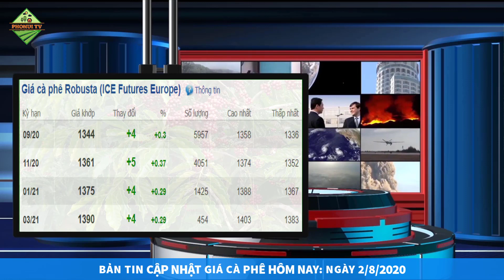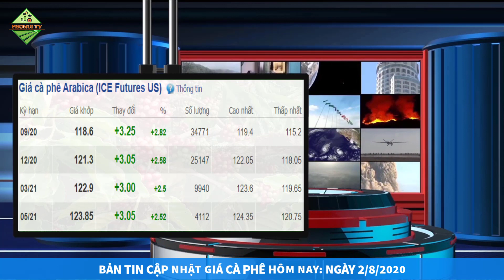Giá cà phê hôm nay ngày 2/8/2020|Giá cà phê tăng nhẹ phiên cuối tuần